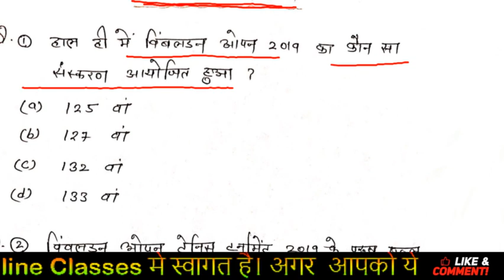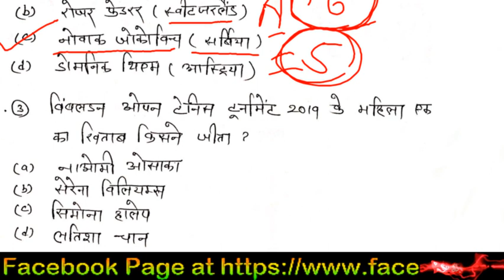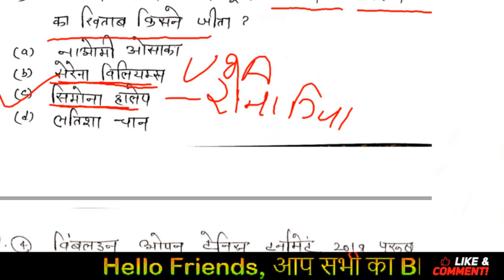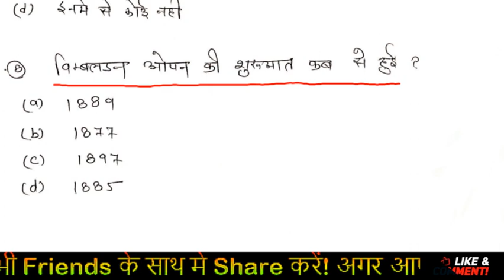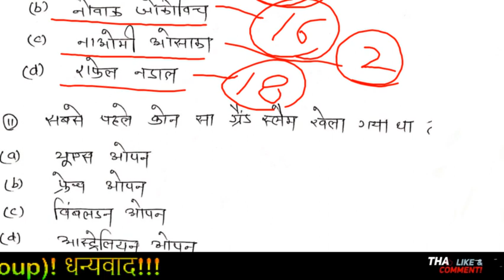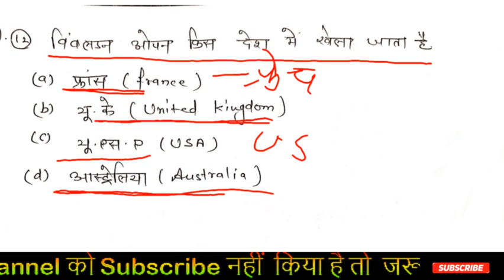Current Affairs questions : Wimbledon open 2019 in hindi (Sports Current GK)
sports gk question including current affairs related questions of Wimbledon open 2019. Wimbledon 2019 Gk questions. 2019 Grand Slam. Tennis Tournament winner. Sports gk current affairs for all exams. wimbledon 2019 winner.

thanks
Anita Bhalothia

RRB NTPC
RRB Group D,
Railways group D current affairs.